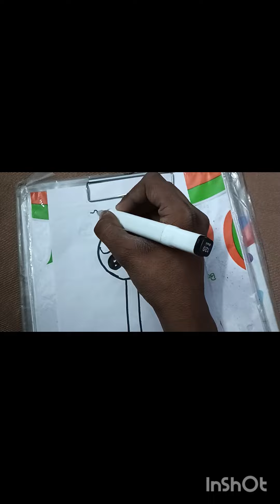Cute lollipop drawing tutorial step by step specialy beginners